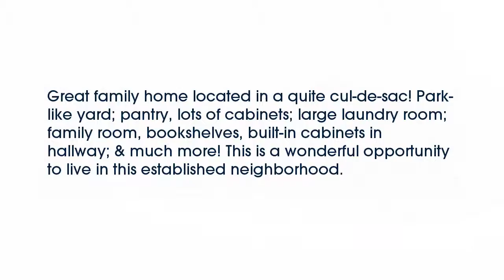Real estate for sale in Columbia Tennessee - MLS# 1651062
208 Sewanee Circle
Columbia Tennessee 38401
MLS# 1651062

Great family home located in a quite cul-de-sac! Park-like yard; pantry lots of cabinets; large laundry room; family room bookshelves built-in cabinets in hallway; & much more! This is a wonderful opportunity to live in this established neighborhood.